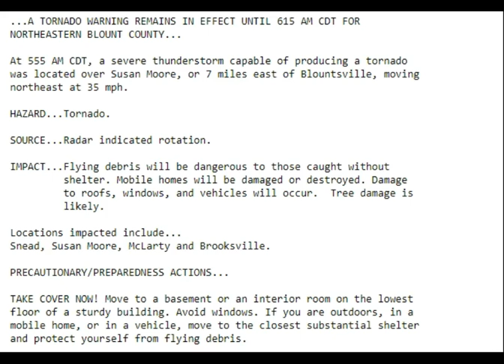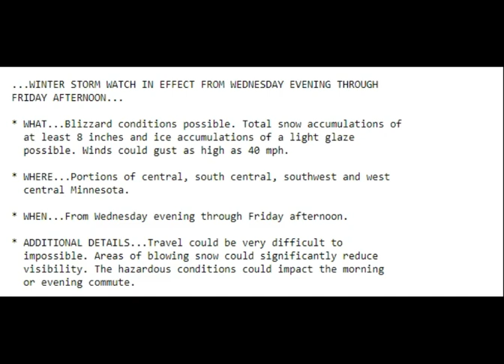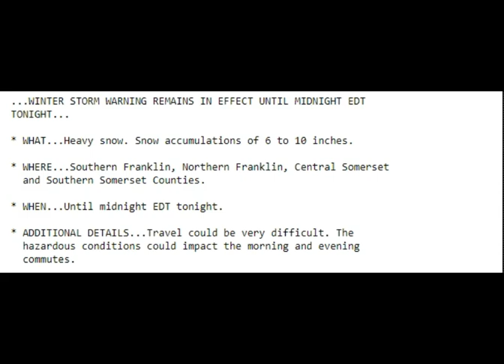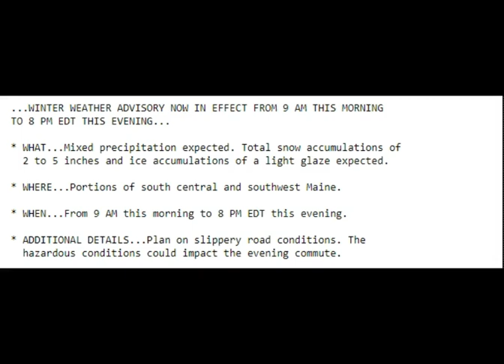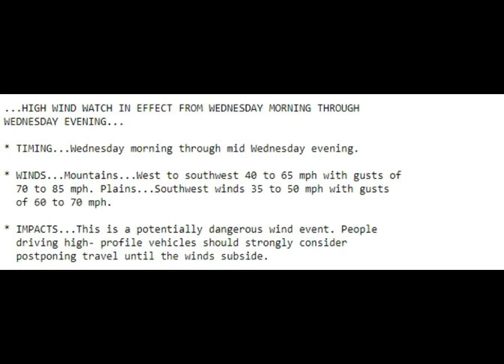Tornado Chance Today and a Winter Storm is Building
Tornado Chance Today and a Winter Storm is Building. 4/8/19
weather with j7409.
Low pressure over the Lower Great Lakes will move eastward to New England
by Monday evening followed by a second low over the Upper Midwest that
will move to New England by Tuesday evening.  The system will develop snow
over parts of Northern New England on Monday as rain develops over parts
of the Northeast and Southern New England also on Monday.  The rain will
end overnight Monday over the Northeast as snow will continue over parts
of Northern New England.  On Tuesday the second system moves out of the
Great Lakes into the Northeast and move off the Northeast Coast by
Wednesday morning.  The storm will produce more snow over Northern New
England through Wednesday.  Rain will also develop over parts of the
Northeast on Tuesday with rain ending over Southern New England overnight
Tuesday.

Meanwhile, low pressure over the Central Gulf Coast will slowly move
eastward off the Southeast Coast overnight Tuesday.  The system will
produce showers and thunderstorms over parts of the Lower Mississippi and
the Tennessee Valleys along with parts of the Southern Ohio Valley on
Monday.  The showers and thunderstorms will move into parts of the
Southeast/Southern Mid-Atlantic on Monday evening.  The showers and
thunderstorms will move off the Southeast Coast overnight Tuesday.

A plume of moisture over the West Coast will aid in producing rain over
parts of the Pacific Northwest into parts of Northern California and the
Northern Intermountain Region that will continue through Tuesday morning.
Overnight Monday, the plume of moisture will move off the West Coast.
Upper-level energy over the Pacific will move onshore over the overnight
Monday developing a strong storm over the Rockies overnight Tuesday.  As
the upper-level trough moves onshore, the snow levels will start to lower
over the Cascades and parts of the Northern Rockies.  As the storm
develops, snow will develop over parts of the Great Basin and Northern
Rockies by Tuesday evening.  By Wednesday morning, snow will start to
develop over part of the Northern Plains and rain over parts of the
Central Plains as snow develops over the Northern/Central Rockies.  In the
meantime, rain and snow will develop over parts of the Upper Great Lakes
overnight Monday ending by Tuesday evening.

If You Really want to GROW your channel Sign up and download tubebuddy. Its legal and made to work with youtube. Check it out! Its great.

Send me pictures of bad wild, weather. or any interesting and different pics you want to share. below is the e mail addy to send them to.